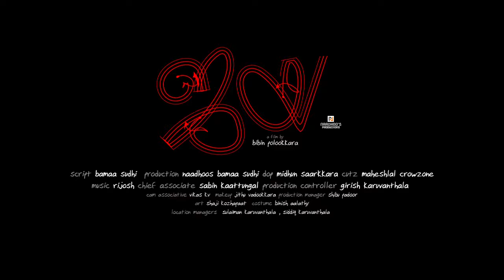Jaya teaser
Shortfilam